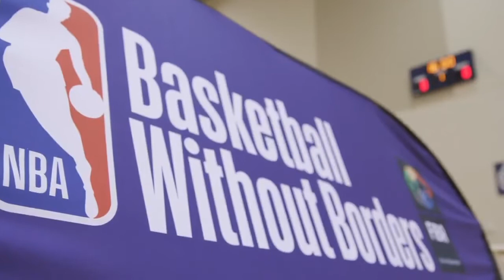Meet Basktballer Gonzaga Oumar Bello from Mali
NBA Player Gonzaga Oumar Bello from Mali